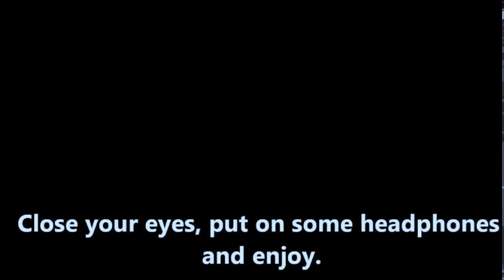The Holders Series ~ The Holder of Madness # 061